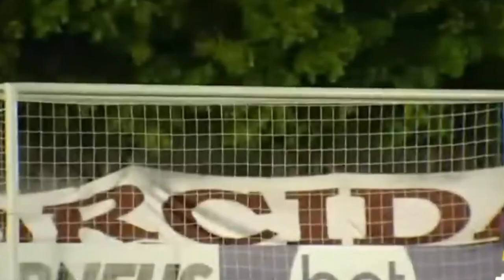VEJA O GOL DE GOULART, A BOLA NA TRAVE DE JACARÉ E OUTROS LANCES DE BAHIA 1 X 0 JACUIPENSE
VEJA O GOL DE GOULART, A BOLA NA TRAVE DE JACARÉ E OUTROS LANCES DE BAHIA 1 X 0 JACUIPENSE VEJA O GOL DE GOULART, A BOLA NA TRAVE DE JACARÉ E OUTROS LANCES DE BAHIA 1 X 0 JACUIPENSE veja os melhores momentos do Triunfo de Bahia 1 a 0 sobre jacuipense